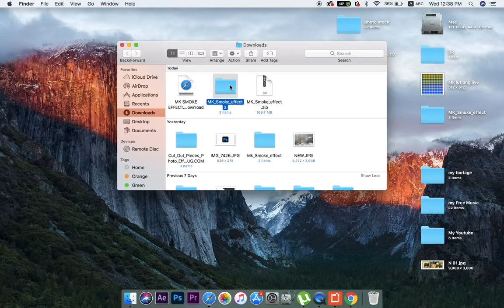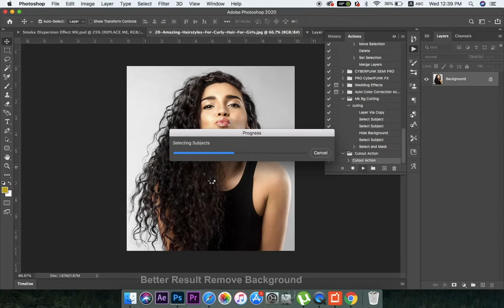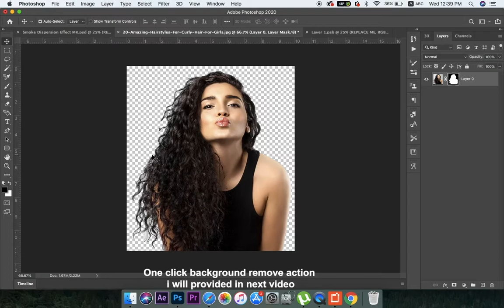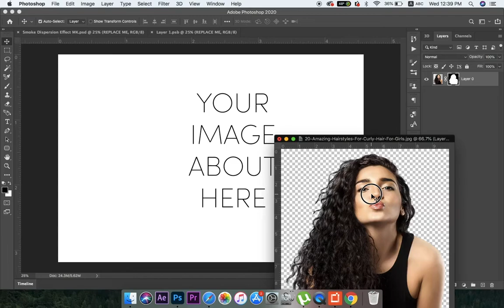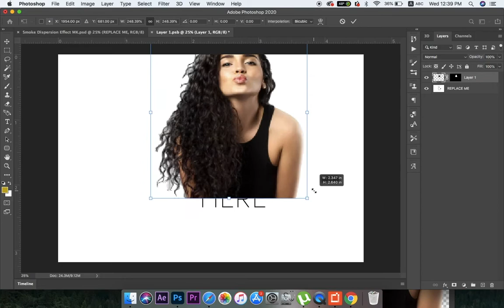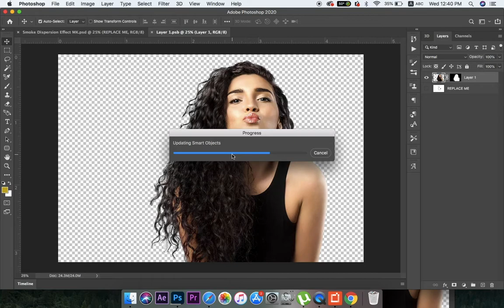smoke dispersion face photoshop effect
smoke dispersion face photoshop effect free psd